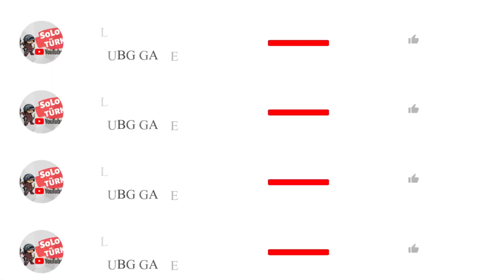PUBG KARAKİN KOMİK MONTAJ , PUBG MOBİLE KOMİK MONTAJ - (GÜLMEK GARANTİ )